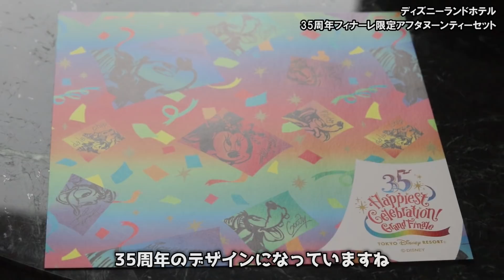ディズニーランドホテル ドリーマーズラウンジ 35周年グランドフィナーレ限定 アフタヌーンティーセット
ドリーマーズラウンジでアフタヌーンティーセットを頂いてきました！デザートの塩キャラメルムースが特にオススメ！です。

Tokyo Disney Resort 35th“Happiest Celebration!”
Grand Finale アフタヌーンティーセット
￥4,000
【販売期間】2019年1月7日（月）～3月25日（月）

■サンドウィッチ＆オードヴル
・山葵の香る百合根のムース イクラとともに
・海老と帆立貝のタルタル シトラス風味
・ツナと野菜のライ麦サンド
・生ハムとルッコラのカナッペ
・パテ・ド・カンパーニュ
・ゴボウとベーコンのクリームスープ
■スコーン
・プレーン
・ほうじ茶
■デザート
・キャラメルナッツムース
・シトラスゼリーとレ・リボのパンナ・コッタ
・ブルーベリーのカップケーキ
・オレンジマカロン
・ピスタチオムースとチョコレートスープ
■コーヒーまたは紅茶